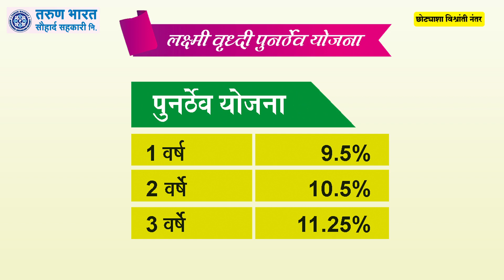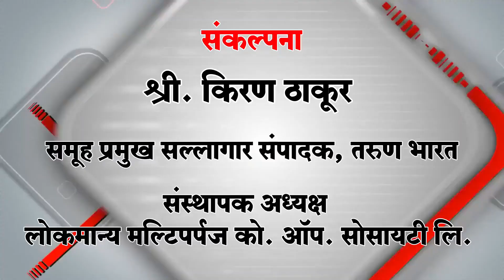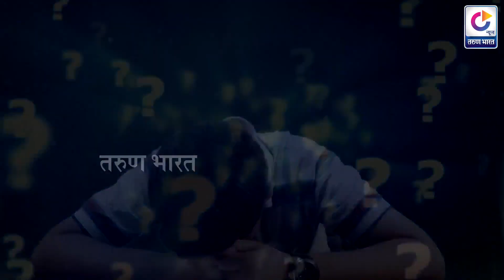TARUN BHARAT NEWS BULLETIN | Belgaum News | 24-10-2019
*|1. दिवाळीच्या तोंडावर भाग्यनगरात चिखलाची रांगोळी
2. वकिलांच्या बायकॉटमुळे येळ्ळूर खटला पुढे ढकलला
3. पाटीलगल्ली, मंगाई मंदिर आवारात गोबरगॅस टाकीतील पाणी
4. जिल्हा रूग्णालयाला द्यावा लागणार जन्म-मृत्यू दाखला
5. उड्डाणपुलाचा आराखडा प्रसिद्ध करण्याची मागणी
6. ओनके ओबव्वा यांचीही जयंती जिल्हा पातळीवर साजरी करा
7. बेळगाव - दिल्ली विमानसेवा सुरू करण्याची मागणी
8. जितेंद्र भुरुक यांच्या वाद्यवृंदाने रसिकांची मने जिंकली
9. जीआयटीचा इथिओपियन विद्यापीठाशी समन्वय करार
10. गणेश विसर्जन मिरवणूक मार्गावर पथदीप बसवा
11. रोटरी क्लब व बबन भोबे मित्र मंडळातर्फे आश्रमाना दिवाळी भेट
12.  गैरहंगामी मेघराजा अन् चिंताग्रस्त बळीराजा
13. मल्लिकार्जुन पायथ्याला सतावतेय ‘दगड’ भीती
14. भाजपच्या हातून निसटलं हरियाणा, आता सत्तेच्या चाव्या कोणाकडे
15. मोदी आणि अमित शहांना ’घरात’च दणका, 3 जागांवर पराभव
16. हरयाणात एक्झटि ’फोल’!; भाजप-काँग्रेसमध्ये टक्कर
17. ‘नासा’च्या छायाचित्रातही‘विक्रम’ दिसलेच नाही
18. शरद पवार भिजले, उदयनराजे हरले!
19. महायुतीला जनादेश, पण पवारच ‘पैलवान’
20. कल्याणमध्ये धावलं मनसेचं इंजिन
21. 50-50 फॉम्युल्यावर अंमलबजावणी करण्याची वेळ ः उद्धव ठाकरे |*

Ads : Tarun Bharat Souhard Society